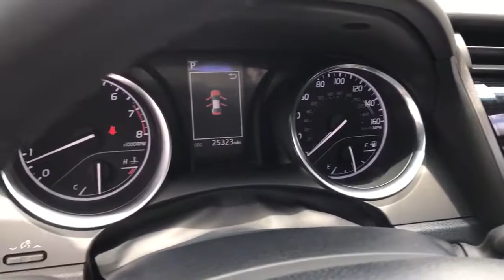2018 Toyota Camry Middletown, Frederick, Gaithersburg, Hagerstown, Winchester, MD 23498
Super White Used 2018 Toyota Camry available in Middletown, Maryland at Braddock Motors. Servicing the Frederick, Gaithersburg, Hagerstown, Winchester, MD area.

Braddock Motors
6921 Urner Ave

MD State Inspected * One Owner * Clean Carfax * Android Auto * Apple Car-Play * Bluetooth * Hands Free * MP3 * USB Port * Premium Audio * Sunroof / Moonroof * Rear Backup Camera * Premium Wheels * Remote keyless entry * Steering wheel mounted audio controls.brbrSuper White 2018 Toyota Camry SE 2.5L I4 DOHC 16V 8-Speed Automatic FWD 29/41 City/Highway MPGbrbrAwards:br  * 2018 KBB.com 10 Best Sedans Under $25,000   * 2018 KBB.com 10 Most Awarded Cars   * 2018 KBB.com Best Family Sedans   * 2018 KBB.com Best Resale Value Awards   * 2018 KBB.com 10 Most Awarded BrandsbrbrCALL NOW!!! Good/Bad Credit/No Credit OK...IN-HOUSE Financing Available NEW First Time Buyers Program!! NO Money Down Programs!! 30 Day/1000 Mile Warranty...Free Carfax Visit us at BraddockMotors.com...Please note in the interest of full disclosure our processing fee is $495 (not required by law)...These Prices are only good thru our qualified lenders..Green Tag Sale prices may change daily based on live market data..CALL NOW!!!